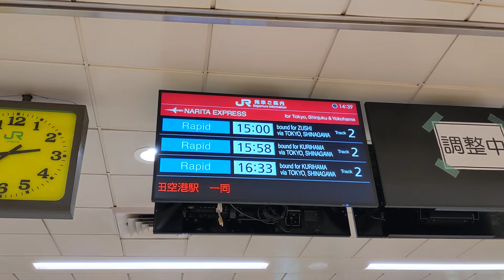感動！駅員さんからの粋なメッセージ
ブログ・ひとり旅LABO
先日から粋なはからいをしてくれている、JR成田空港駅。電光掲示板に、またまた嬉しいメッセージを届けてくれています！！
ひとり旅LABO・Twitterアカウント